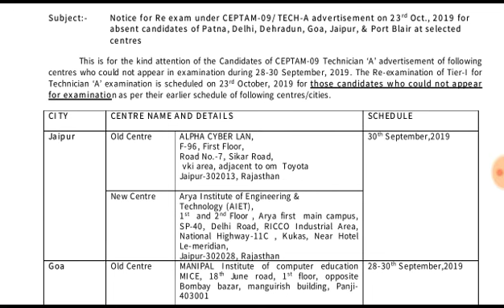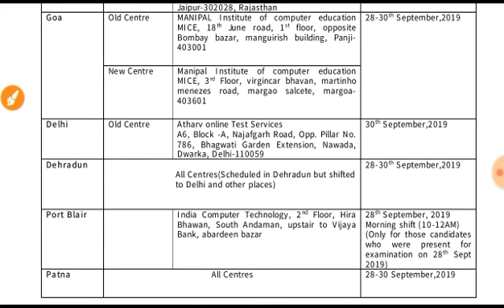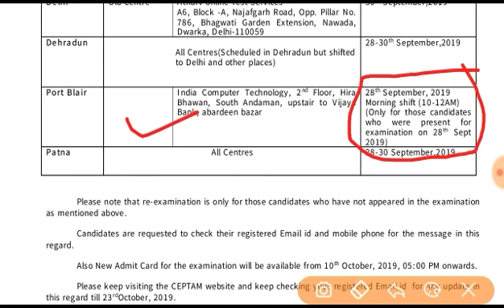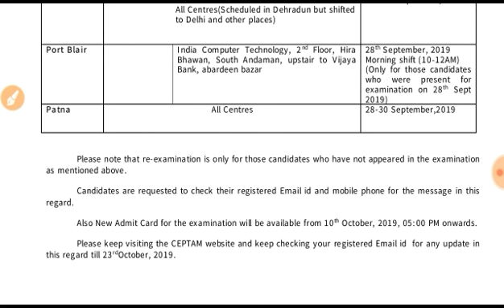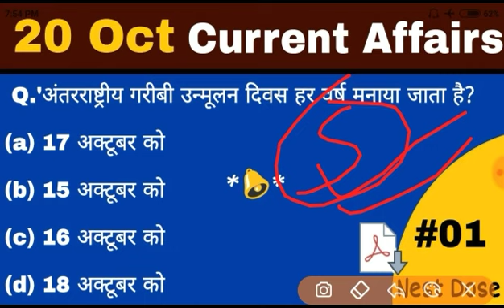DRDO TIER-1 Exam 2019 | DRDO Admit Card क्यो नही निकल रहा | कुछ महत्वपूर्ण बातें करते हैं | Railway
Gaotakrojgarstudy DRDO TIER-1 Exam 2019 | DRDO Admit Card क्यो नही निकल रहा | कुछ महत्वपूर्ण बातें करते हैं | Railway

DRDO Re-Exam Admit Card 2019
DRDO Students ke liye important notice